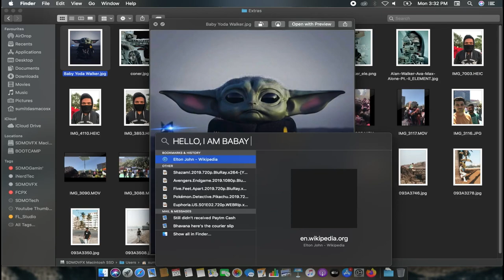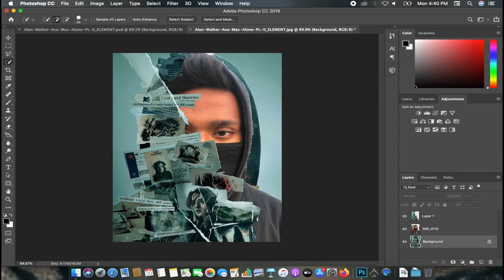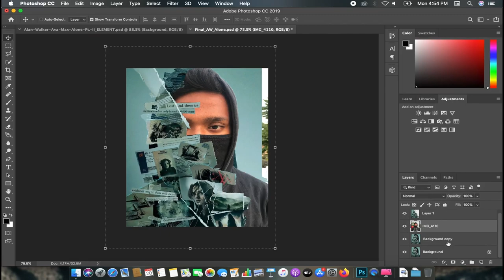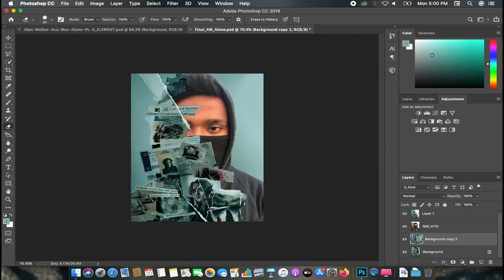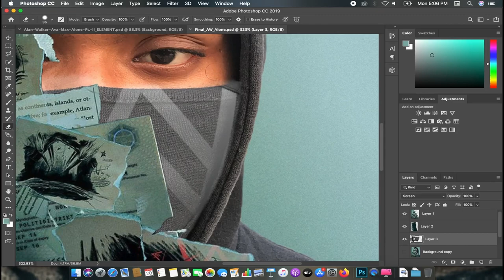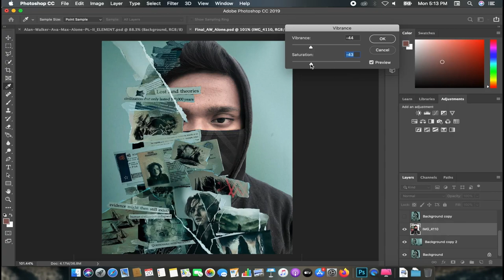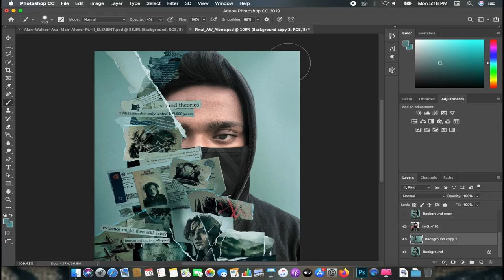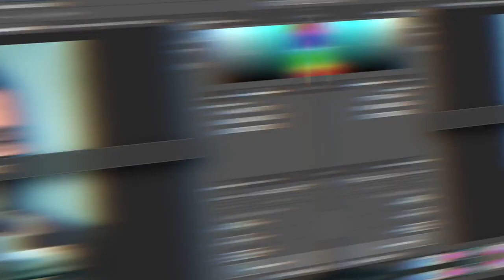Alan Walker & Ava Max - Alone, Pt. II Poster Photoshop Tutorial [ YouAreNotAlone ]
Hello There, Walkers in this video you're gonna learn how to make alan walker's Latest Track - ALONE PT.II Official Poster or Portrait or Whatever you wanna call it.

CREDITS:
*Walker #2*

TRACKS↴

Artist: MuraDMusiC
Song: Murad - Run (Inspired By Alan Walker) [NCN Release]

Artist: F3rno & Mstfa
Song: F3rno & Mstfa - Long Way (Inspired By Alan Walker) [NCN Release]

THANK YOU FOR WATCHIN' CREATORS!